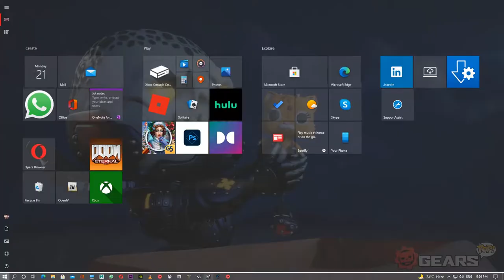Battlefield 4 Walkthrough part 9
Battlefield 4 is a first-person shooter video game developed by video game developer EA DICE and published by Electronic Arts. It is a sequel to 2011's Battlefield 3, with the story taking place six years later during the fictional "War of 2020". The title was first released in October 2013 for Microsoft Windows, PlayStation 3, and Xbox 360; then later in November for PlayStation 4 and Xbox One.

Battlefield 4 was met with positive reception. It was praised for its multiplayer mode, gameplay and graphics, but was criticized for its single-player campaign and for numerous bugs and glitches in the multiplayer. It was a commercial success, selling over 7 million copies.